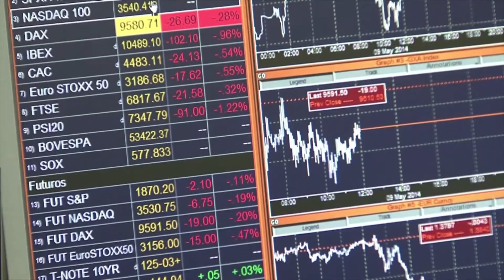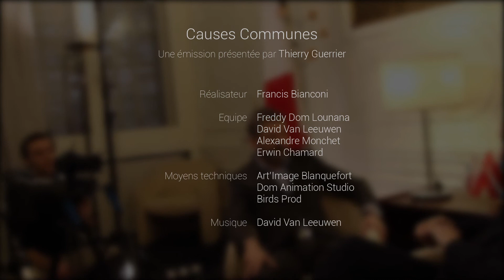Emission Causes Communes - Plan Juncker : Entre espoir et scepticisme - Jean-Marie CAVADA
Diffusée sur LCP Assemblée Nationale, cette emission de Francis BIANCONI aborde les grandes thématiques qui préocuppent les citoyens. Entre interviews, rencontres et reportages, Thierry Guerrier offre les clés de compréhension pour mieux appréhender ces missions portées par les élus au niveau des territoires.